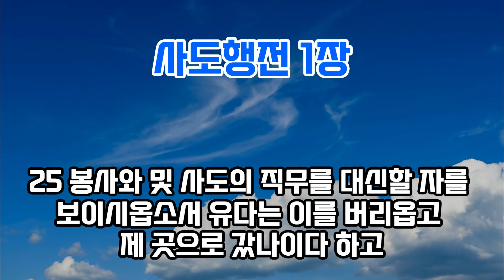사도행전01장